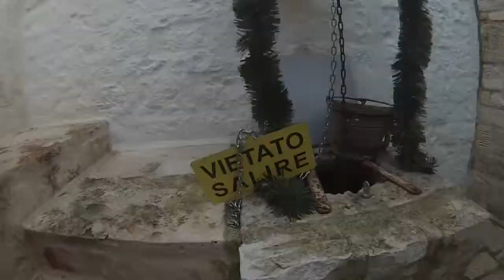Thales of a southern escapade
A short trip of 3 days in the southern Italy during the weekend.
the involved places are Matera,Alberobello and Polignano a mare.

song:DARK Main Theme (Apparat feat. SoapSKin - Goodbye) Fingerstyle Guitar Cover - Opening

istagram: @_white.wolf_